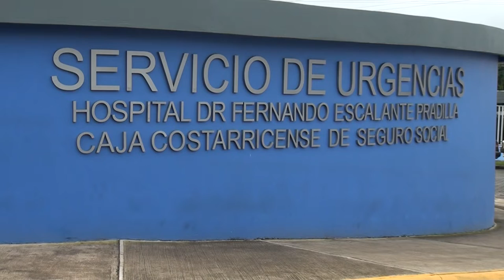Positivos por COVID 19 reducen su aislamiento de 10 a 7 días